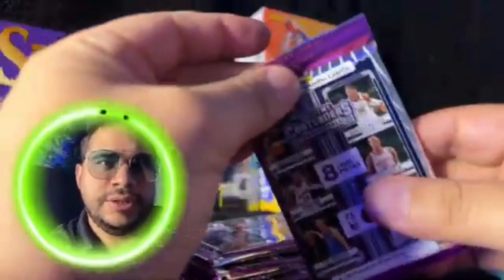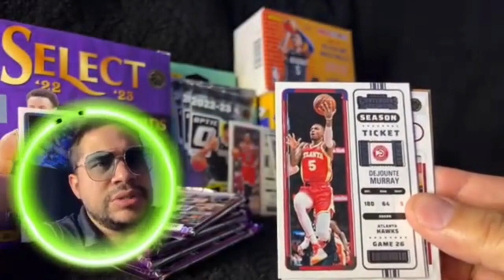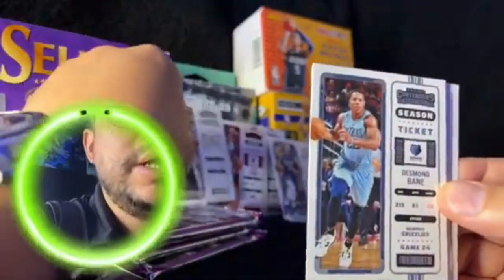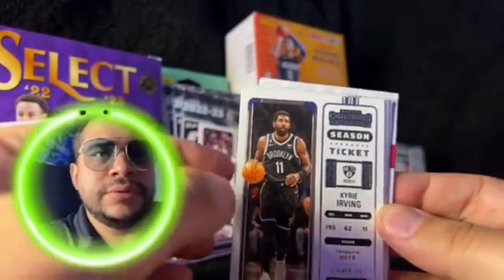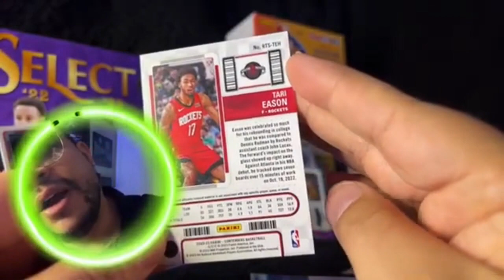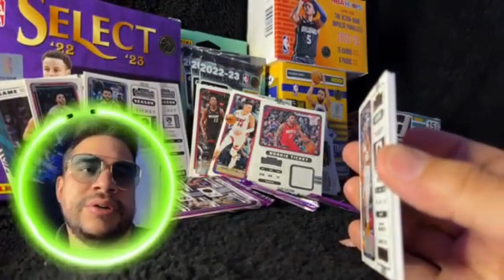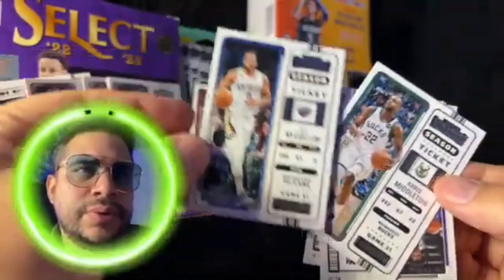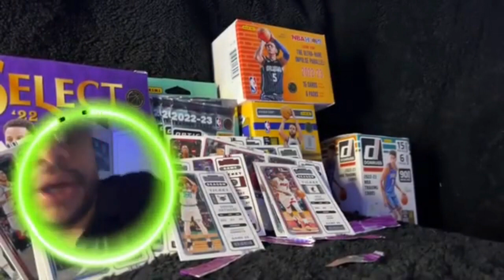"2022-23 Contenders Basketball Cards Box Opening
Welcome to Card Slam Collectibles. In this exciting video, we're diving into the world of NBA trading cards from Select, Prizm, Contenders, and Optic Panini NBA Packs Opening Extravaganza! Prepare for an unboxing experience as we open a 6-Pack Box LIVE, revealing the thrilling contents card by card. 🏀

 Join us as we explore the latest releases in the NBA trading card scene, uncovering rare inserts, autographs, and more. Will we discover a coveted rookie card? Or maybe a limited-edition parallel? Tune in to find out! 🔥

 Don't miss out on the action as we share our genuine reactions, insights and even discuss the potential value of the cards we uncover. Whether you're a long-time collector or just getting started, our pack-opening adventure will surely spark your excitement for the game!